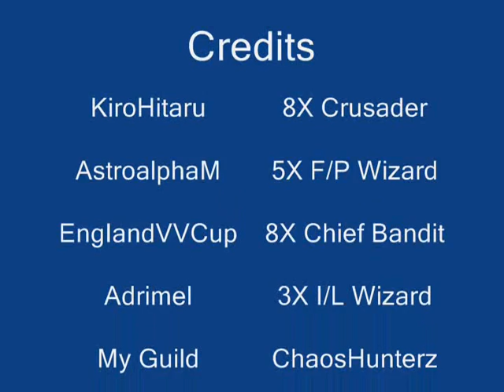KiroHitaru [8x Crusader]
I really screwed up on this one, my second song did not start until three minutes after the first one ended. And in my ludi scene, it said el nath for some reason lol.

Btw, I can hit up to 6k dmg with power strike and 9k dmg with panic. My dmg is screwed cuz i didn't get my wg yet, and my heaven's gate sucks. Oh yea, don't ask about my accuracy. I only have like 80ish base dex.